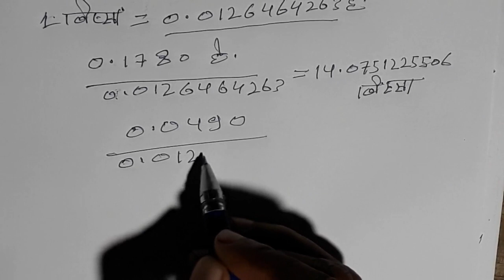हेक्टेयर To बिस्सा Hectare to bissa